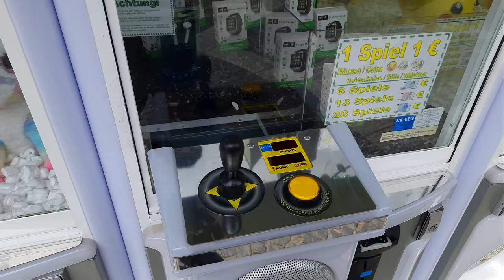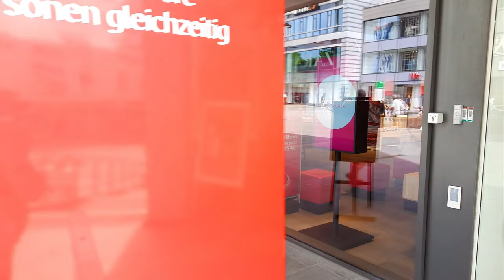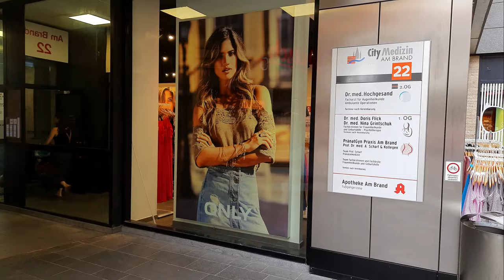Germany 🇩🇪 2023 | Germany Places To See | Mainz Germany Walking Tour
Welcome to "Walk with Me in Germany"! Embark on a captivating 4K walking tour through the enchanting city of Mainz, Germany. If you're seeking a delightful and touristic place to explore in Germany, Mainz is a hidden gem waiting to be discovered!

In this immersive walking tour, we'll guide you through Mainz's top places, showcasing the city's rich history, cultural treasures, and vibrant atmosphere. From the awe-inspiring Mainz Cathedral to the charming Old Town squares, every step of this virtual journey will leave you in awe.

As you watch this 4K video, you'll be transported to Mainz's most beloved tourist spots, experiencing their splendor and beauty up close. Discover the allure of the Rhine River and the architectural wonders that grace the city's skyline.

Mainz is a must-visit destination for travelers seeking the best places to see in Germany. Let our walking tour take you on a virtual adventure through this captivating city, as you soak in its cultural heritage and immerse yourself in its lively ambiance.

So, get ready to embark on an unforgettable 4K video journey! Join us as we traverse through Mainz, one of Germany's top tourist places. Let the beauty of Mainz and the excitement of travel inspire your next touristic adventure in Germany.
Mainz City
Germany
Walking Tour
Travel
4K video
Germany 2023
If you are looking👀 for more videos Walk With Me In Germany🎞 on youtube, Let's Go to our channel 👓 by the following link:
and our second channel (Walk With Me):
I am Proud✨ to be on youtube or any platform to walk with you through Germany to have a new experience
I am Saboor Anwari and try to get better every day with your suggestions, Likes, and comments to walk around Germany and by city walking show you Great Places 💕